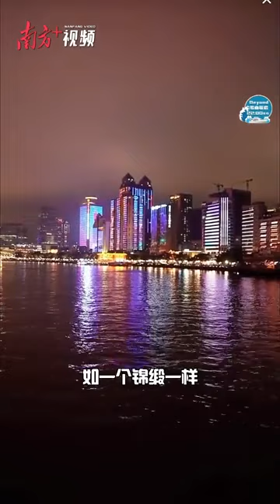董宇輝首次在珠江游輪上直播帶貨 喝沙士成「表情帝」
日前，農產品直播電商平台東方甄選舉辦的「大灣區直播專場」圓滿收官。這也是東方甄選首次將直播間搬到珠江游輪上。據第三方數據平台顯示，東方甄選大灣區專場總銷售額超過1億元。東方甄選主播董宇輝在鏡頭前品嘗廣東特色飲料沙士汽水時的豐富表情，給無數網友帶來歡樂。（來源：南方+）online